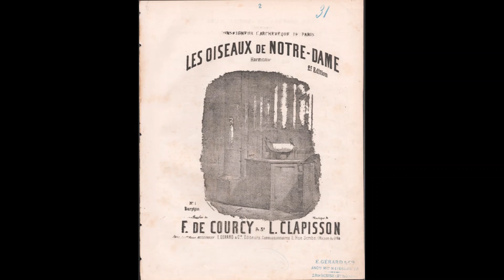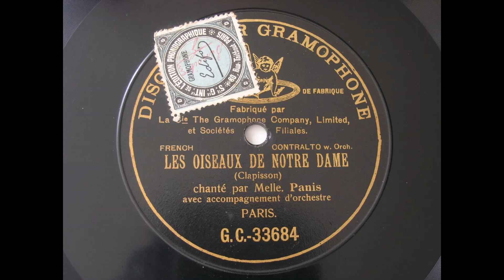Louis Clapisson - Les Oiseaux de Notre Dame - Romance (1852) - 78 Tours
Louis Clapisson ( 15 septembre 1808 à Naples - 19 mars 1866 à Paris) est un compositeur français et un collectionneur d'instruments de musique anciens.

Les Oiseaux de Notre-Dame, Romance
Parole : Frédéric de Courcy

Contralto : Lucile Panis
Disque 78 tours Grammophone N° G.C.-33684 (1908)